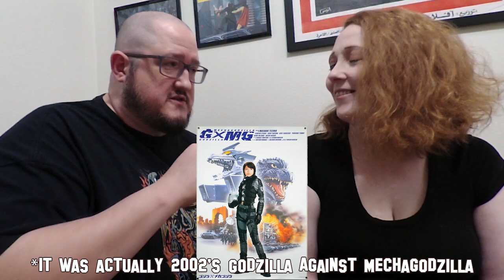Team Deth Goes to the Movies: Godzilla: Tokyo SOS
When Fathom Events screens a Godzilla movie, Team Deth goes to the Godzilla movie!